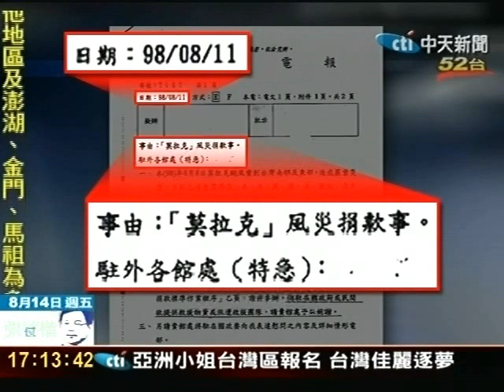總統迎外援 外交部卻曾通令外館說不